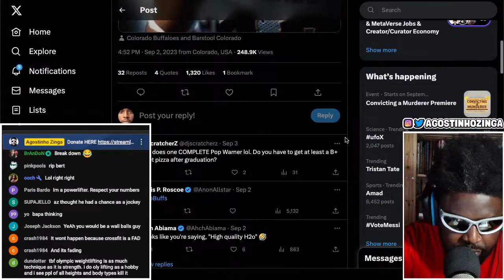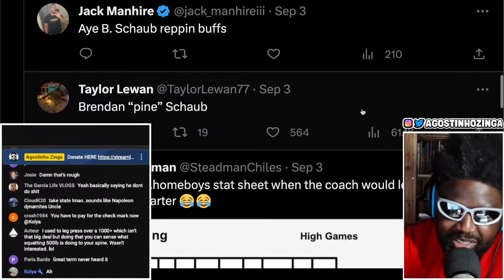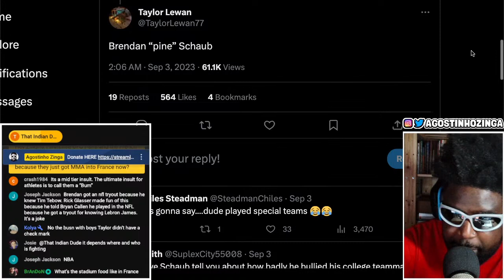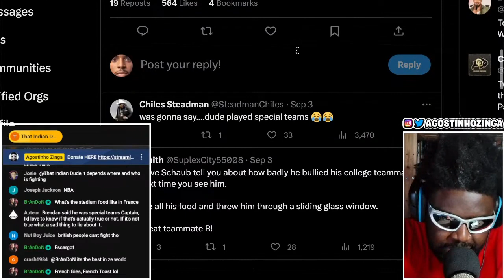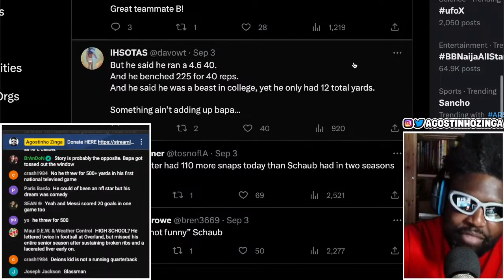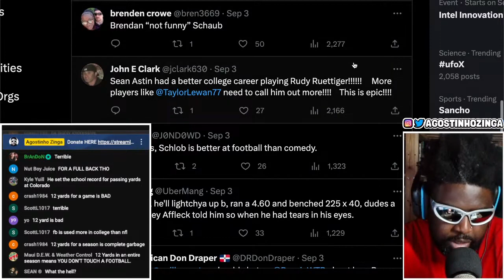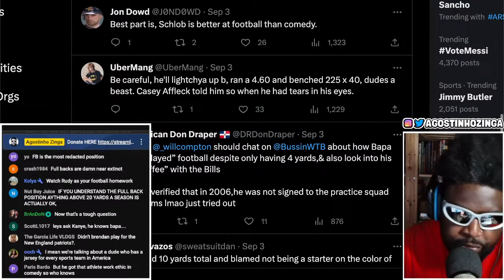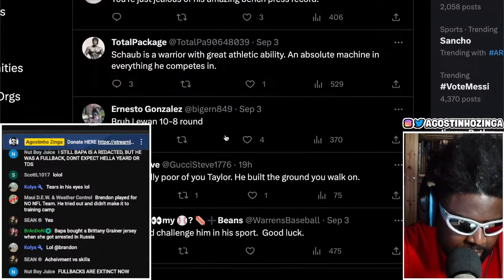TAYLOR LEWAN DESTROYS BRENDAN SCHAUB